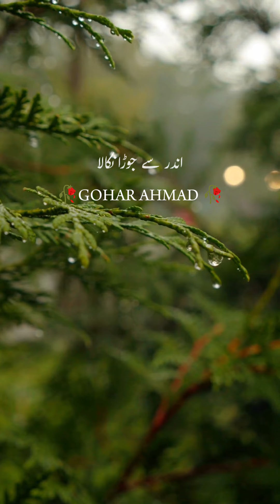Mulana peer Ajmal Raza Qadri Islamic status